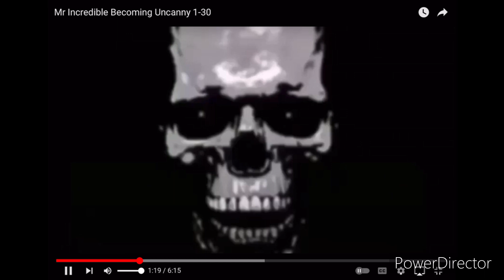story mode part three practice(read description)